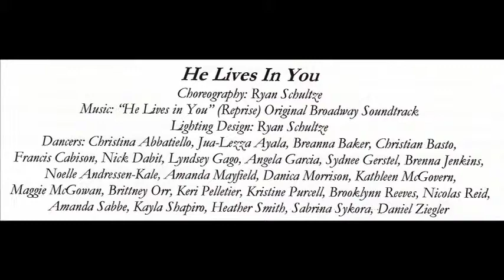He Lives In You Reprise.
The closing night performance of 'He Lives In You Reprise' at Moorpark College, summer 2010. Choreographed by Ryan Schultze.